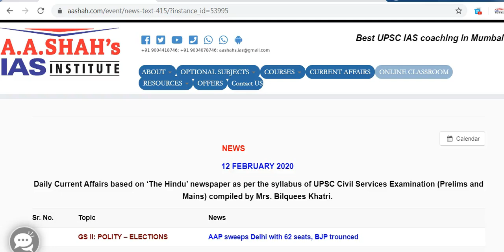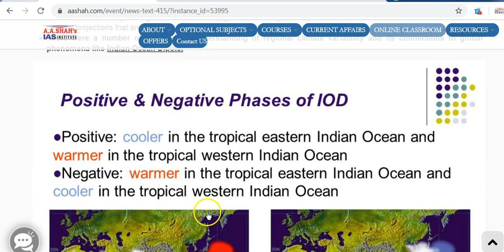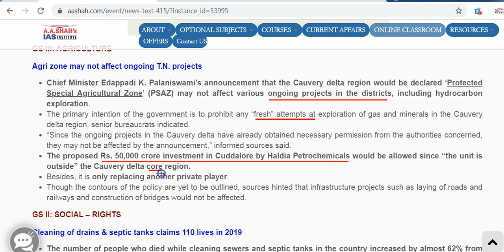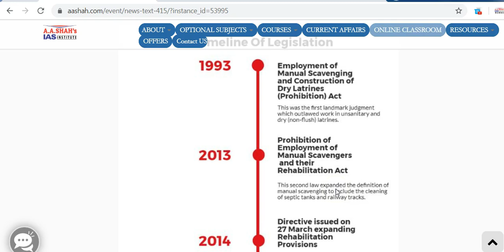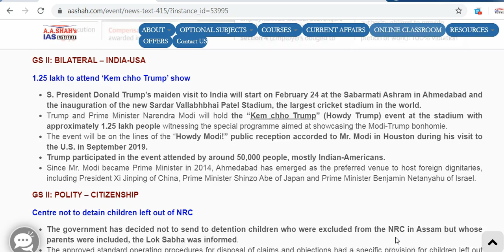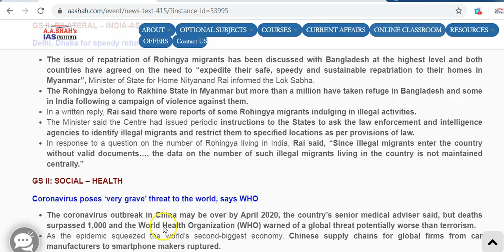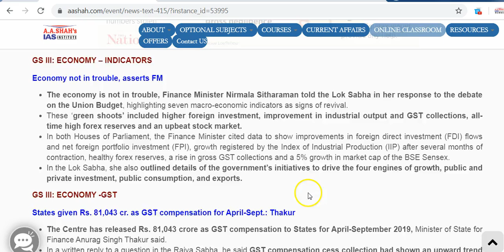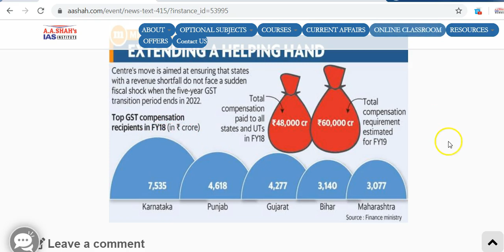FULL VIDEO CURRENT AFFAIRS ANALYSIS 12 FEBRUARY 2020 (Current Affairs for UPSC/IAS)